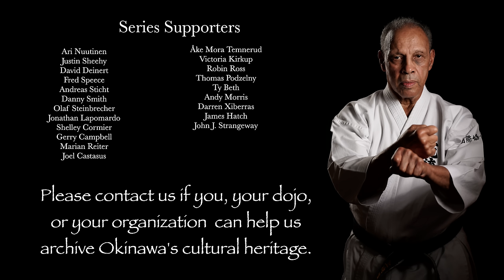Sensei Masters of Okinawan Karate - James Thompson - Uechi-ryu Karate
MERRY CHRISTMAS!!!  Glad I could share this amazing story over the holidays.

James Thompson served in the U.S. military for two decades. He trained in special operations, completed 4 tours in Vietnam, and survived numerous other high-risk assignments.

While stationed in Okinawa he decided to study karate to supplement the military unarmed combat  so that he could "overcome any adversary." He studied Uechi-ryu under Kanei Uechi, son of Kanbun Uechi, founder of Uechi-ryu.

James Thompson is now president of Uechi Ryu Karate Do Kokusai Kyokai, having received his 9th and 10th ranks from Senaga Yoshitsune Sensei in Okinawa. He continues to teach karate in Kalamazoo, Michigan, and returns to Okinawan to reconnect with his Uechi-Ryu community including friends such as Takara Sensei, Senaga Sensei, Gaja Sensei, and Shinjo Sensei.

This interview was conducted during his October 2023 visit to Okinawa.

Sensei: Masters of Okinawan Karate is a documentary series about the amazing martial arts teachers living on Okinawa, the birthplace of karate. It is completely free to watch on YouTube, anywhere in the world! Series One has more than 1,000,000 views and a fan community of 30,000+ on Facebook.  The International Edition episodes are interviews with key karateka who have helped spread Okinawan karate around the world.

1. Document the stories of Okinawan karate masters and their philosophy on life and their martial arts practice.
2. Record in the highest quality possible. Ideally 4K or 8K, RAW, multi camera, multi audio
3. Store the original data as an archival record.
4. Transcribe and translate the recordings to spread knowledge of Okinawan martial arts, history and culture.
5. Make the videos available for free online via YouTube, and on Bujin.tv so that anyone, anywhere can see them.
The documentary series grew out of the Karate Masters Portrait Project which began in 2012. The portrait project allowed amazing access to the sensei, but it was only Chris Willson and James Pankiewicz who got to hear their stories. The documentary series is a way for us to share that unique knowledge with the international karate community, and to archive aspects of Okinawan culture before they disappear.

If you can help sponsor or support this series like the awesome people listed below please get in touch!

Martin Pinto - Essex Goju Ryu Karate

Doug Perry - Okinawa Shorinryu Karate

Cezar Borkowski - Northern Karate Schools

NOVA Okinawan Karate Dojo

Seikichi Iha, Okinawa Prefectural Intangible Cultural Asset - Beikoku Shidokan Karatedo Association

Neil Stolsmark - Authentic Ancient Arts
Okinawa Kobudo Doushi Rensei Kai & Shorin- Ryu Shorinkan.

Zensekai Karate Kobujitsu Renmei / Oyata Preservation Foundation

Series Two - Key Supporters

Ervin Tong - Shin Shi Kan
Fred Mansfield Jr. - Beikoku Shidokan / RBKD
Robert Roberto Curtis - Beikoku Shidokan / Virginia Dojo
琉球大学国際地域創造学部 ウェルネス研究分野 (荒川研究室)
Mark Spear - Black Bear Dojo

Series Supporters

Ari Nuutinen
Justin Sheehy
David Deinert
Fred Speece
Andreas Sticht
Danny Smith
Olaf Steinbrecher
Jonathan Lapomardo
Shelley Cormier
Gerry Campbell
Marian Reiter
Joel Castasus
Åke Mora Temnerud
Victoria Kirkup
Robin Ross
Thomas Podzelny
Andy Morris
Darren Xiberras
James Hatch
John J. Strangeway